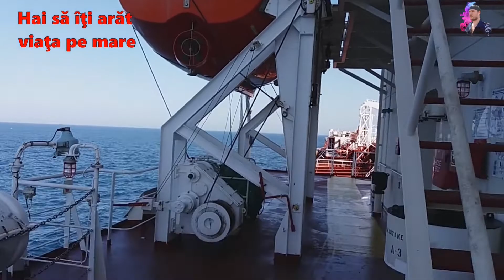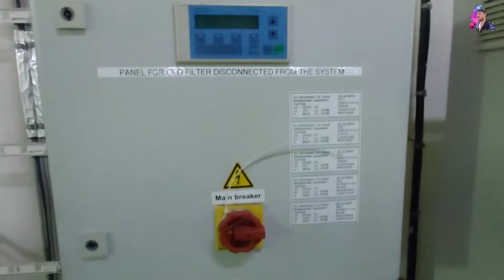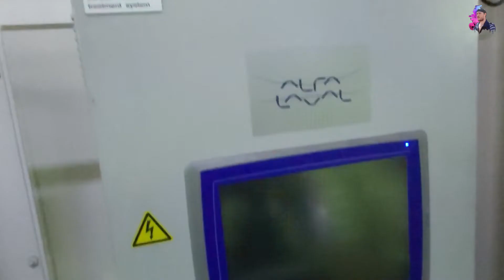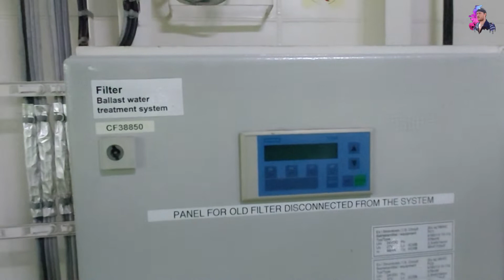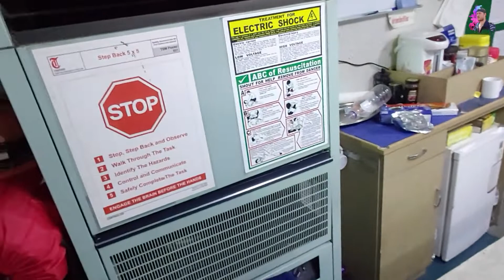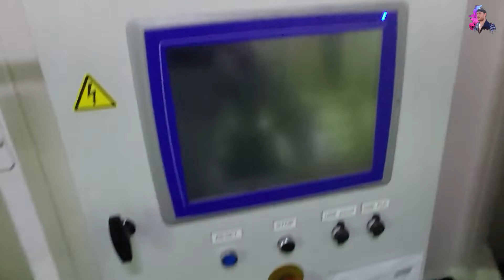DE CE TREBUIE SA SCHIMBAM ORA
Te-ai intrebat vreodata de ce trebuie sa schimbam ora ? La nava facem la fel
In acest episod din Vlog de la vapor va vorbesc despre motivul pentru care schimbam ora la bordul navei
O sa prezint concret motivele si o sa dau exemple elocvente pentru a intelege cat mai usor acest motiv
Desi informatia este bine documentata si pertinenta, am incercat sa fac acest Vlog putin diferit fata de cele precedente. Daca acest lucru este de bine sau de rau ramane sa imi spuneti voi

Daca vrei sa ma sustii in ceea ce fac si iti plac clipurile mele nu uita sa dai un Like si Subscribe/Abonare daca vrei sa vezi ce voi posta in continuare

00:00 Start
00:51 Skip Intro
03:42 Prima data cand schimb ora